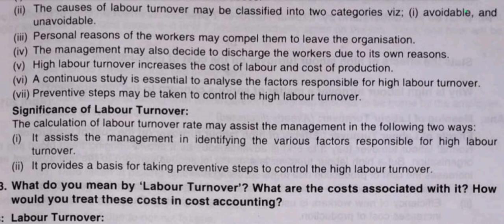Nature and Importance of Labour Turnover | cost accounting | COM | MCOM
In this video, we explore the nature and importance of labour turnover, a vital topic for B.Com and M.Com students studying cost accounting and accounting. We'll discuss what labour turnover is, its characteristics, and why understanding it is crucial for businesses. By examining the significance of labour turnover, students and professionals can gain insights into how it impacts organizational efficiency and productivity. This video is essential for anyone looking to excel in the field of accounting and management.